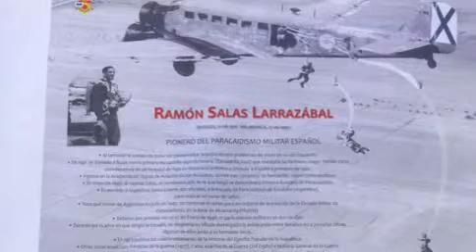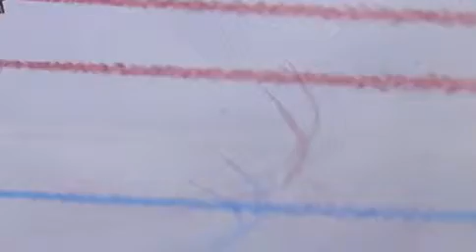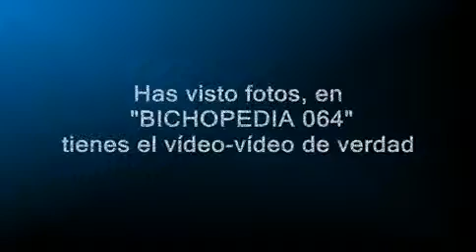Festival Aéreo Torrejón - Día de la Fiesta Nacional | Bichopedia 064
Festival Aéreo de Torrejón de Ardoz -
Himno Nacional de España CANTADO: Bichopedia 134
Festival Aéreo: Bichopedia 14.064  y Bichopedia o93